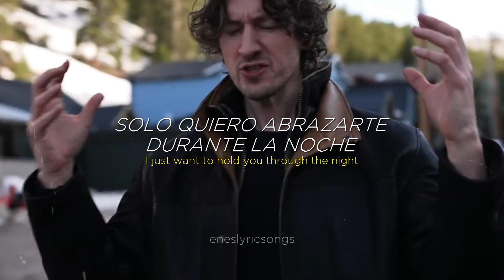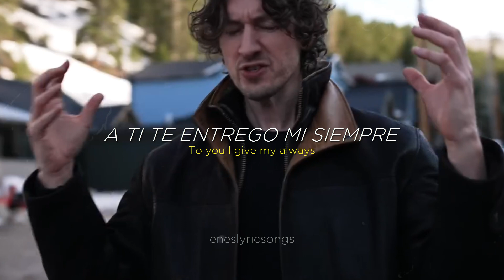Love Of My Life - Dean Lewis (Sub. Español + Inglés)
Love Of My Life - Dean Lewis

Lyrics:

I’m sitting downstairs
And it’s dark outside
You’re upstairs getting dressed and ready for tonight

And then I see you
And you start to smile
Then look down at the ground again
And then back in my eyes
And I know you get so insecure
But you don’t realize that you’re beautiful
And you make me feel like I’ve been here before
Oh you bring me back to life

Honey I just want to love you
I just want to hold you through the night
Stay within this moment
You within my arms I’ll hold you tight
Cause you’re the love of my life

We get to the party
And inside we both walk
Past the pretenders and their small talk
And I say it’s funny how in this crowded room
You make it feel like it’s only me and you

Cause I love it when you’re smiling
Cause you light up the whole room
And I love when you get angry
Cause you apologize too soon
You’re the laughter down the hallway
That makes me feel alive
To you I give my always
And always you will find
That you’re the love of my life

Baby
I would swim through hell just to be where you need me
I need you in my arms I’ll hold you tight

Cause you’re the laughter down the hallway